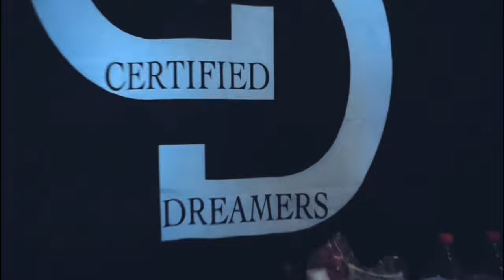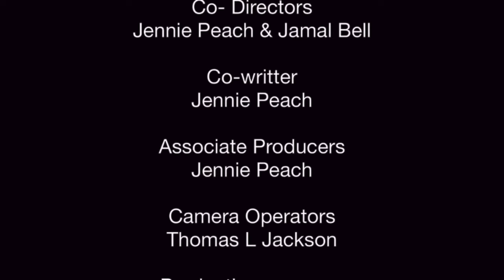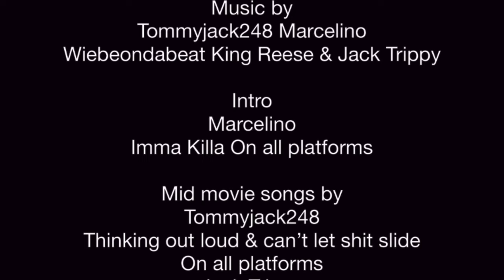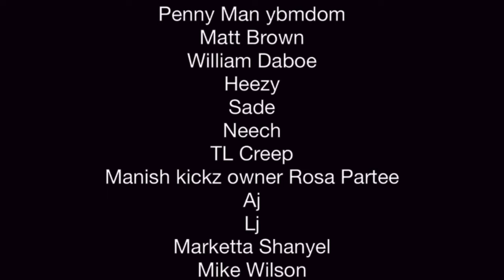It’s only Pontiac the sequel FULL MOVIE 2024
Natasha decides not to skip town and instead extorts Tammy in a plot for revenge After nearly losing everything. Erion gets scammed at an event and is narrowing down the list of suspects. Moke gets a unexpected visit and warns his brother to lay low
Tammy goes to a known criminal for help but may not get the help needed to take the heat off of herself. Sosa has completely lost it meanwhile Mike is connecting the dots tune in to see what happens.